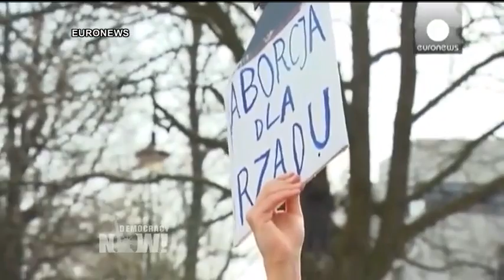Top U.S. & World Headlines — April 4, 2016